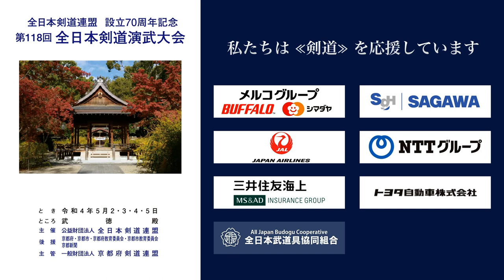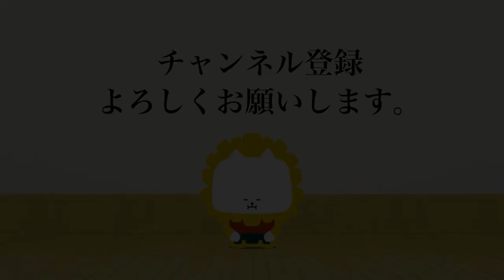平岩 香織 メコ− 浅野 繁晴_第118回全日本剣道演武大会 剣道教士七段 西 162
第118回全日本剣道演武大会  剣道教士七段 西の部 162番 ５月４日（水）

118th All Japan Kendo Enbu Taikai kendo kyoshi West 162 , May 4th  (Wed), 2022

■結果/results
広島県 平岩 香織 メコ− 浅野 繁晴 茨城県
HIROSHIMA Kaori HIRAIWA MK- Shigeharu ASANO IBARAKI